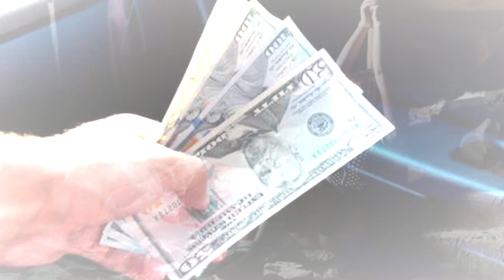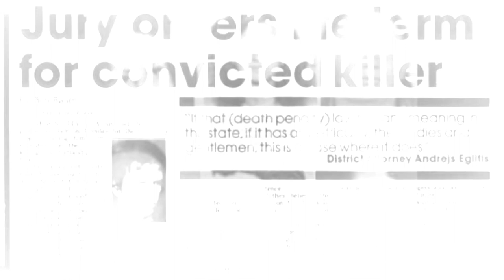El MISTERIOSO CASO de... DAYTON ROGERS, el ASESINO del BOSQUE de MOLALLA 😱😱😱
Dayton Leroy Rogers es un asesino en serie que actualmente es un prisionero de Oregon en la Penitenciaría del Estado de Oregon por seis asesinatos, aunque estuvo involucrado en un séptimo crimen. Atacó a mujeres "de la calle", a menudo drogadictas, que se dedicaban a ofrecer sus servicios sexuales. Los cuerpos de seis mujeres fueron encontrados en un vertedero forestal privado en las afueras del bosque de Molalla.
De la misma manera que el asesino en serie Criminal Ed Gein se quedó con recuerdos de sus asesinatos, cortó y tomó los pies de la mayoría de sus víctimas.